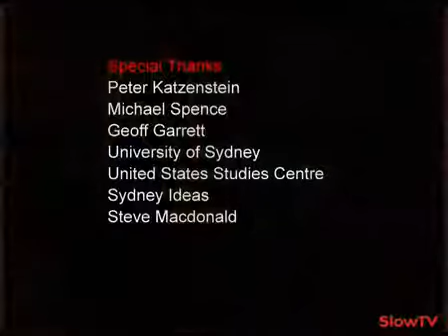Why the Clash of Civilizations is wrong. Peter Katzenstein (p2)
Part 1 | Part 2 In his lecture at Sydney Ideas, Peter Katzenstein, one of America&#8217;s leading political scientists, offers a critique of the Samuel Huntington&#8217;s Clash of...